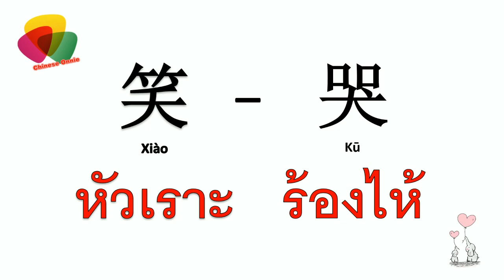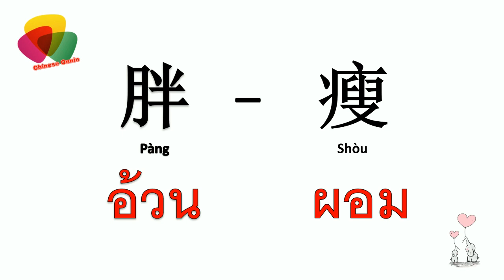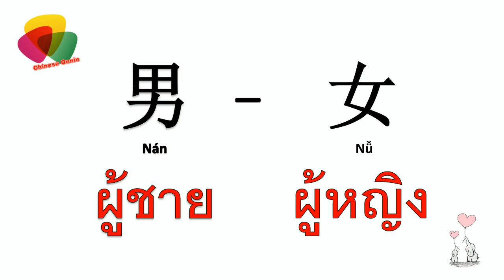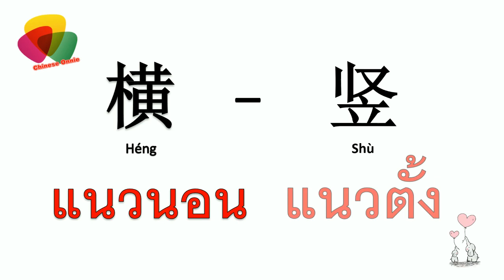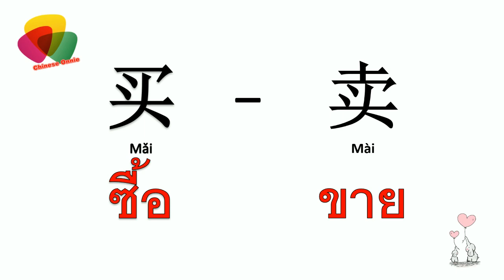คำตรงข้ามที่เจอบ่อยๆ 反义词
คำตรงข้ามที่เจอบ่อยๆ反义词

มาเรียนคำศัพท์ภาษาจีนที่เป็นคำตรงกันข้ามกันค่ะ ซึ่งในส่วนของคลิปวีดีโอ จะแบ่งออกเป็น 6 คลิปวีดีโอ
คลิปแรกนี้คำศัพท์จะมี ดังนี้
爱Ài รัก  — 恨Hèn เกลียด,
笑Xiào หัวเราะ— 哭Kū   ร้องไห้,
白Bái  ขาว — 黑Hēi ดำ,
去Qù ไป  — 来Lái มา,
进Jìn เข้า — 出Chū ออก,
近  Jìn ใกล้ — 远Yuǎn ไกล,
长   Cháng ยาว — 短Duǎn สั้น,
胖   Pàng อ้วน— 瘦Shòu ผอม,
前  Qián หน้า — 后Hòu หลัง,
真Zhēn  จริง — 假Jiǎ ปลอม,
男   Nán ผู้ชาย — 女  Nǚ ผู้หญิง,
好Hǎo ดี— 坏  Huài เลว,
喜Xǐ ดีใจ— 悲Bēi เสียใจ,
左Zuǒ ซ้าย— 右Yòu ขวา,
横Héng   แนวนอน —  竖Shù แนวตั้ง,
旧  Jiù เก่า — 新Xīn ใหม่,
慢   Màn ช้า —  快Kuài เร็ว,
买  Mǎi ซื้อ — 卖   Mài ขาย